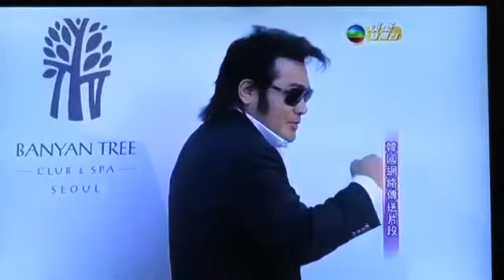2015 06 02 Now TV for Jae Wook wedding